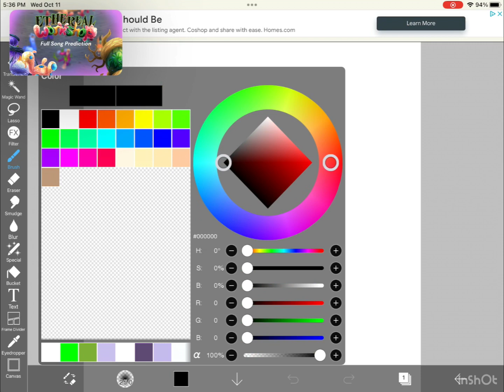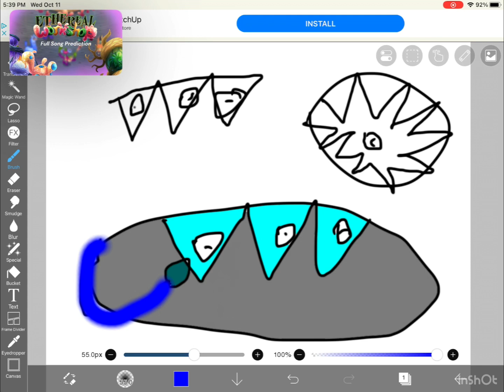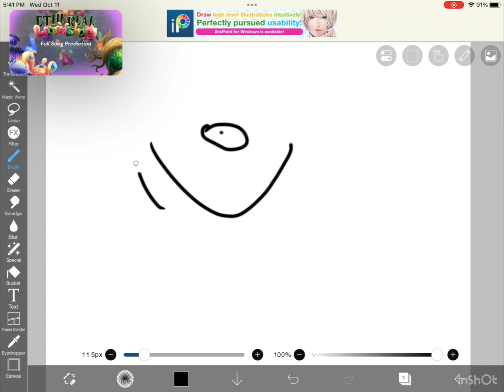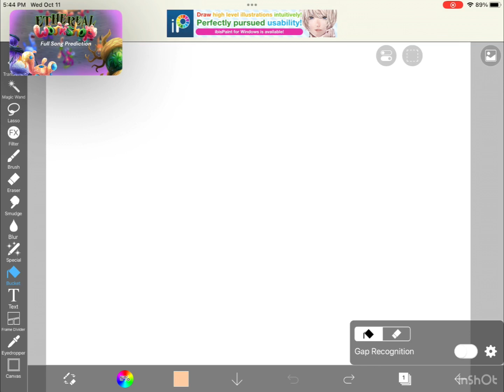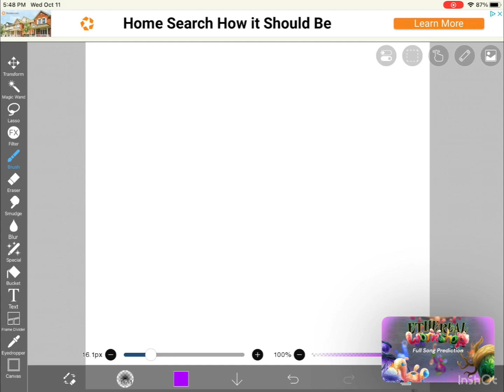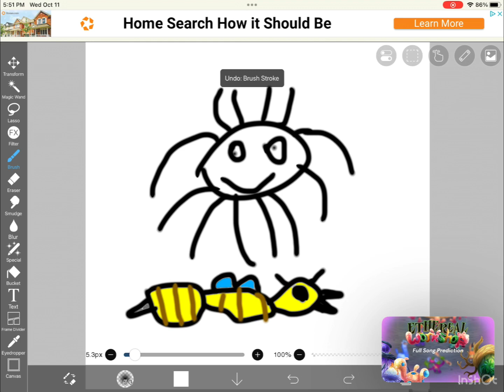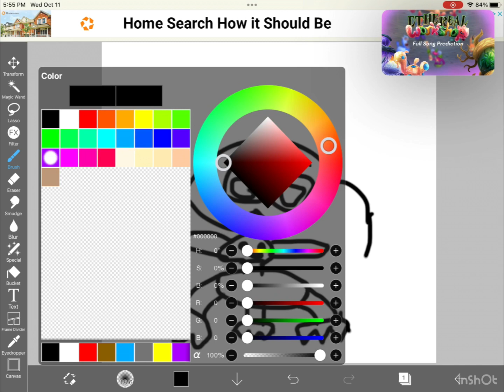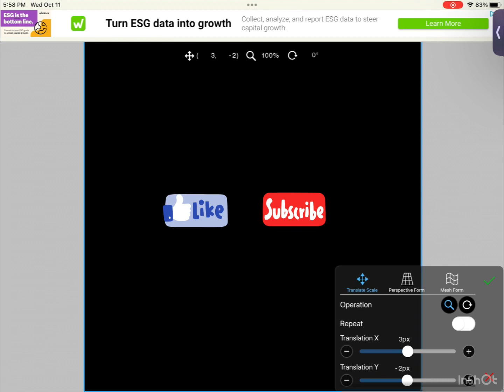New erthereal workshop monsters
If You don’t know what the last one is it’s the ethereal quint￼